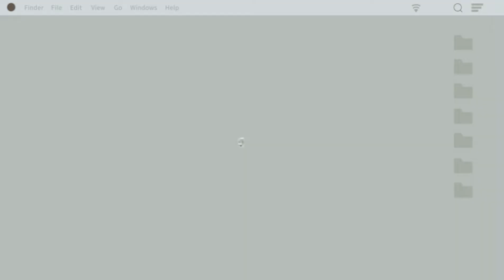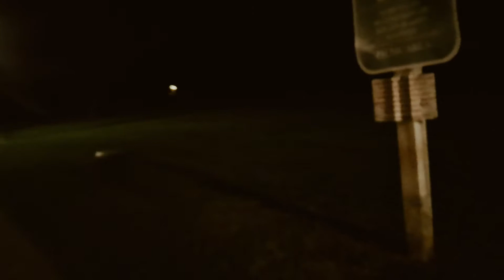The Day At Night Park Walking Family bonding weekend 💕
maraming salamat sa lahat nang magsupporta godbless everyone 💖